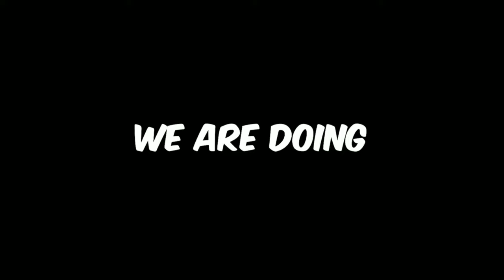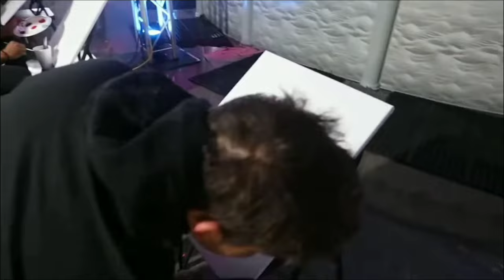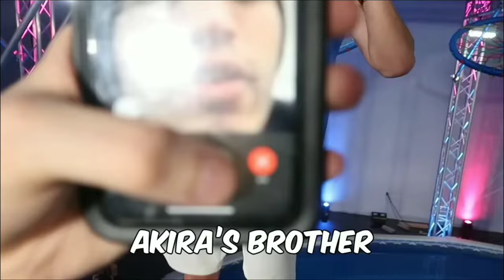Last To Fall Wins $1,000,000 (Part 1) | Mr beast hindi new video | Mr beast new video in Hindi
Last To Fall Wins $1,000,000 (Part 1)

Mr beast new Hindi video | Mr beast new video in Hindi | Mr beast Hindi new video | Mr beast new video